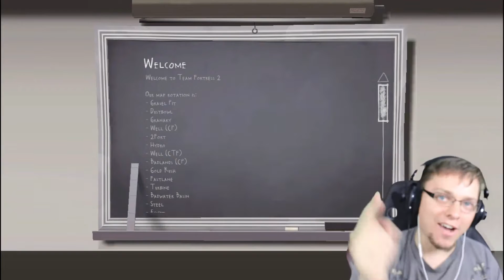Team Fortress 2 with Kylazaur and MrMezzy!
Hey guys!  Elfblade here with Kylazaur and MrMezzy!  We play some Team Fortress 2 and have fun!  Enjoy!

Kylazuar's Channel and Social Media!

Check it out online!

Check me out on social media!